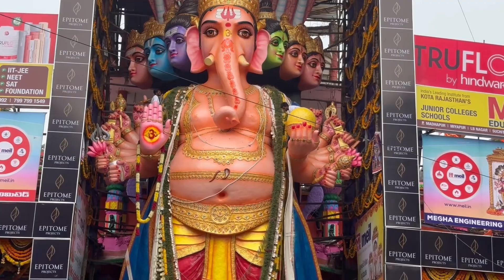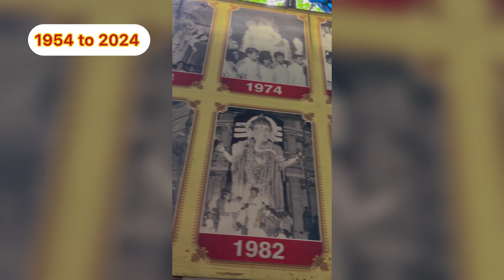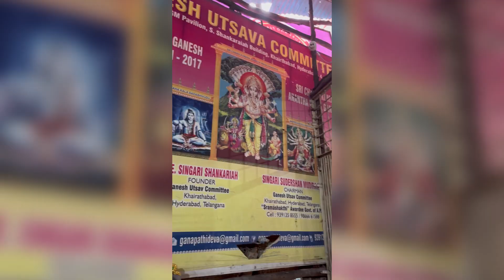Hyderabad Balapur ganesh //Khiratabad ganesh // 70 height in feet//@swathipinkyvlogs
Hyderabad Balapur ganesh //khiratabad ganesh 70 feet in heet //​⁠@swathipinkyvlogs